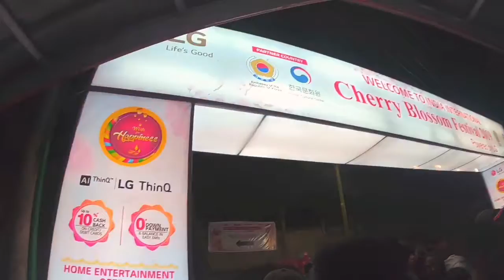Night Light walk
This is during Cherry blossom, walking through the bridge with lights